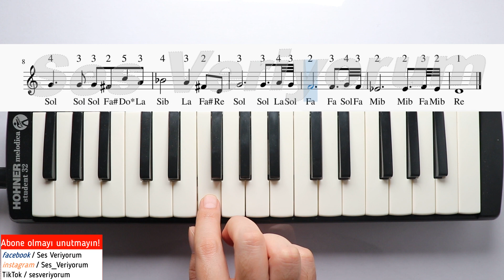Tozkoparan İskender - DUYGUSAL SAHNE MÜZİĞİ Melodika Notaları